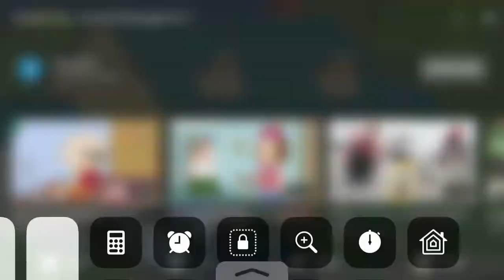Peter Griffin vs the wriggler